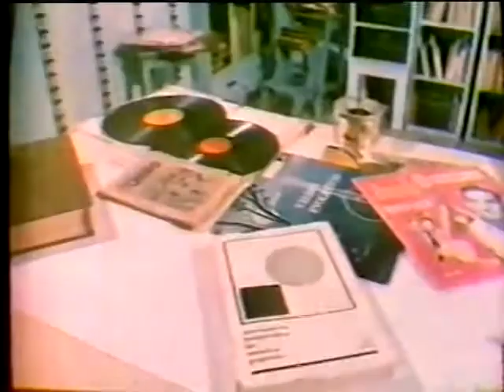Elizeth Cardoso especial - TVE/RJ, 1986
Elizeth era o show